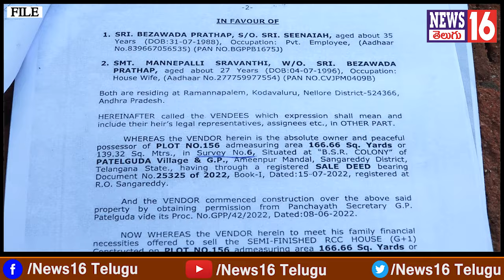Ameenpur : బంగారంలాంటి విల్లాలను హైడ్రా కూల్చేసి 2 నెలలు | బాధితులకు అండగా హైకోర్టు సంచలన తీర్పు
Ameenpur : బంగారంలాంటి విల్లాలను హైడ్రా కూల్చేసి 2 నెలలు | బాధితులకు అండగా హైకోర్టు సంచలన తీర్పు | Ground  Report By Journalist Gopi | NEWS16 Telugu

/ news16telugu​.  .